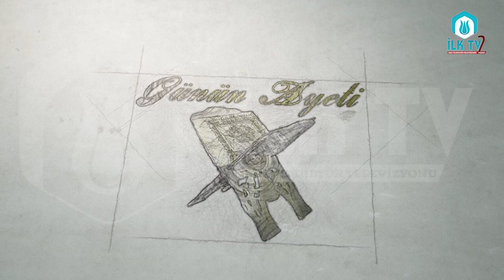Kişinin Dînini Tam Yaşayabilmesi İçin Yapabileceği Duâ - Günün Ayeti - İLK TV